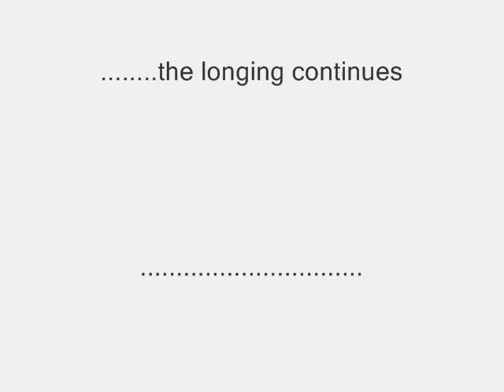Tashnagi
Its my 1st video as a director.music,camera by myself(violin,vocal,arrangement).feat Neil Bhogale(the actor).used sony cyber shot camera(plz ignore the low quality video)